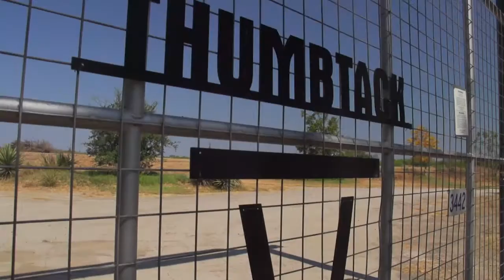Trophy Hunters TV - Circle of Life - Outdoor Channel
Trinity Oaks tells the story of Lt. Paul Silber, a donor and friend, hunting in Alaska and opening the gate of his ranch for their programs.